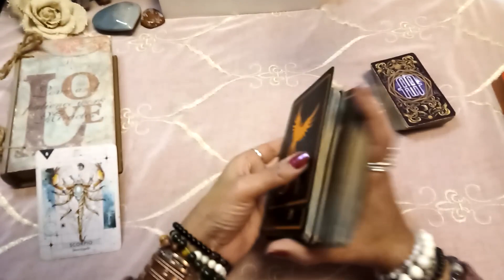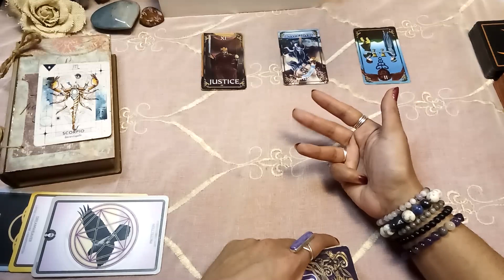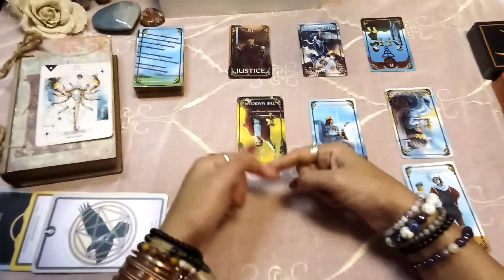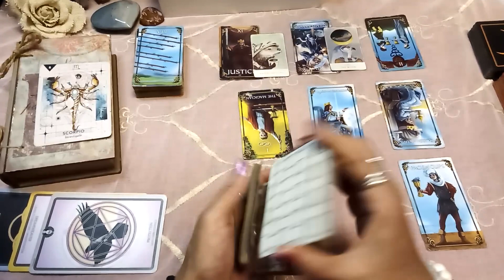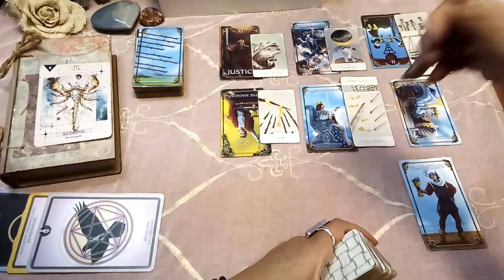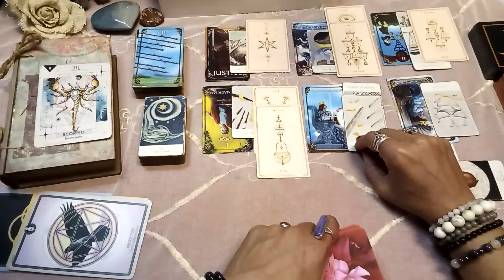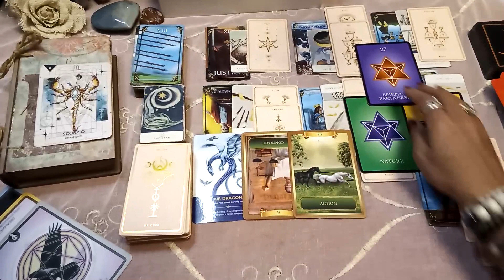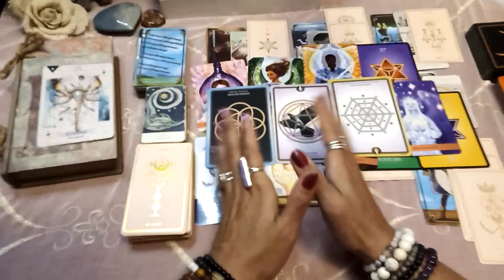Scorpio: 2.5 - 2.11 - Proctection of assets & honesty is required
Many Blessings!! Namaste 🕉️ 🙏🏻.

I love working with people on their healing journey.  As a psychic medium/channel I'm very clear in the communication that comes through!

@PeonyLore on Tiktoc..  Daily Astrology then posted here
@PeonyLore on Instagram"  " "